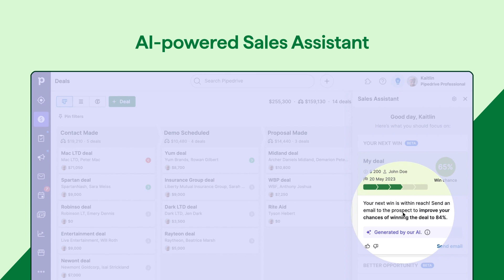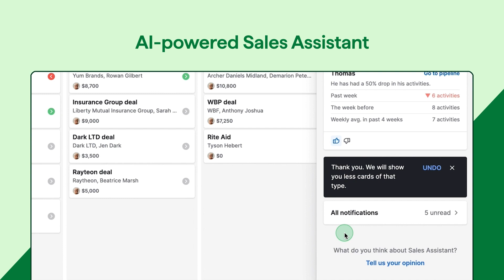Pipedrive's AI-powered Sales Assistant is here to help you close more deals! 🎯📈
With AI capabilities, Sales Assistant can now predict win probability, recommend high-win probability deals to focus on, and provide actionable insights on deal velocity. It can also help you stay on top of team performance by tracking team performance and lost rates.

Plus, Sales Assistant is now integrated with the new Sales Inbox and SmartApp Recommendations to help you streamline your workflow and close more deals.

In this video, we'll show you how AI-powered Sales Assistant can help you:
• Increase your win rate by predicting the probability of winning each deal and recommending the best actions to take
• Focus on the deals that matter most by recommending high-win probability deals to focus on
• Accelerate your sales cycle with actionable notifications on deal progress
• Improve team performance by tracking team performance and lost rates